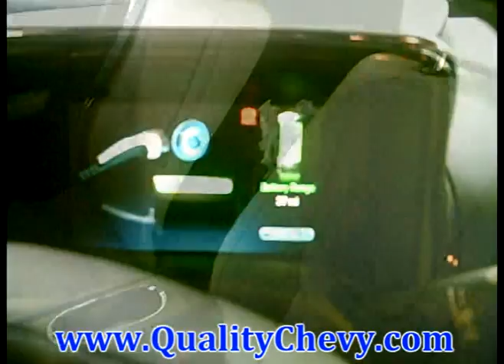2011 Chevrolet Volt Complete look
At your san diego chevrolet dealer of escondido the 2011 chevrolet volt inside the show room on a rainy day the exterior color viridian joule tricoat, interior light neutral dark accents, electric drive unit voltec, engine 1.4 litre four cylinder. a comple look under the volt. Check out the flat bottom and suspension.